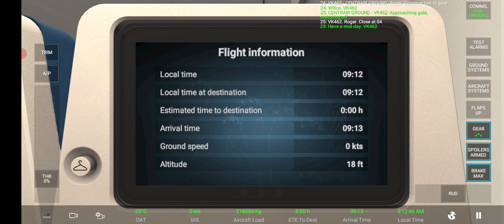STORM⛈️ COMING ! RFS Boeing 777-300ER (77W) @ Flight VK699 Hong Kong🇭🇰 - Nagoya🇯🇵 (LANDING)